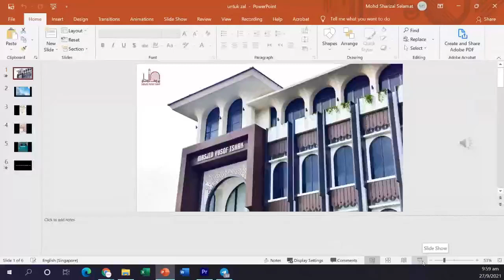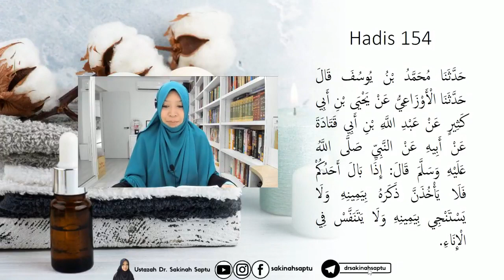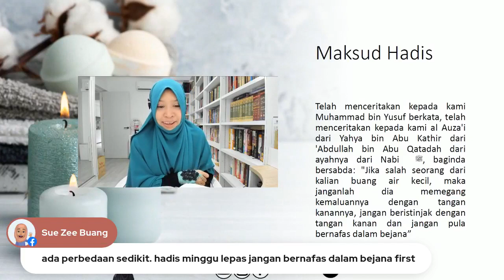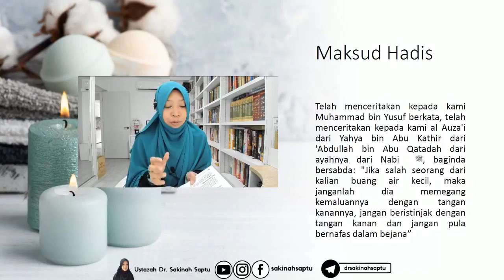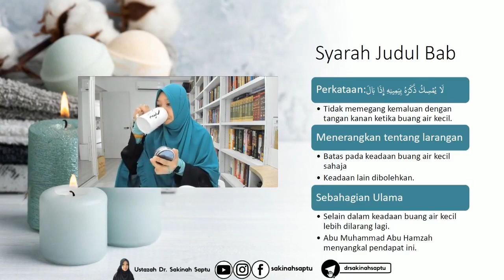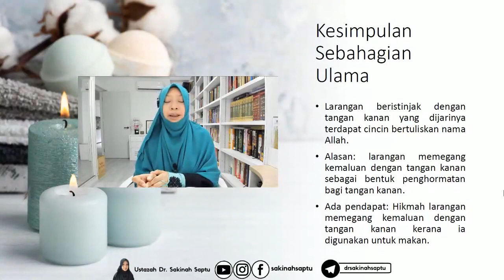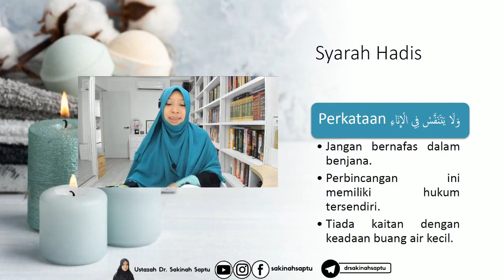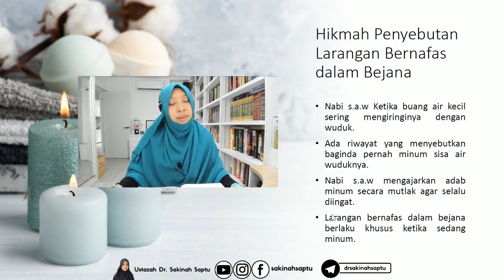Bab 19 Tidak Memegang Kemaluan dengan Tangan Kanan Ketika Buang Air Kecil (MYI 27/2021)